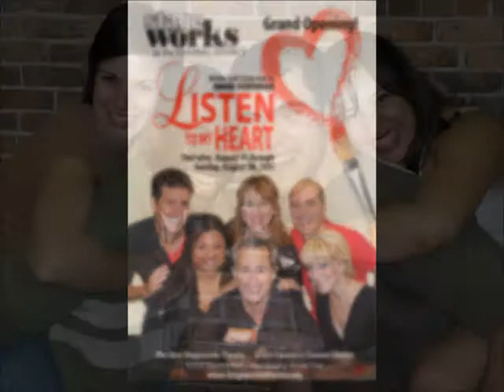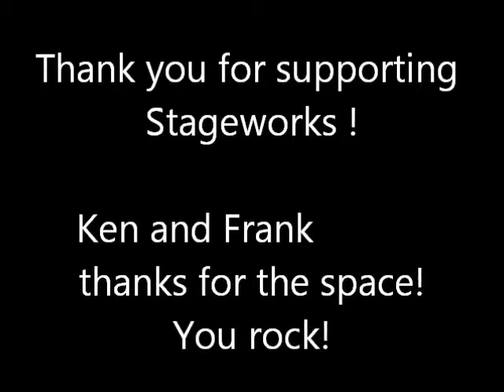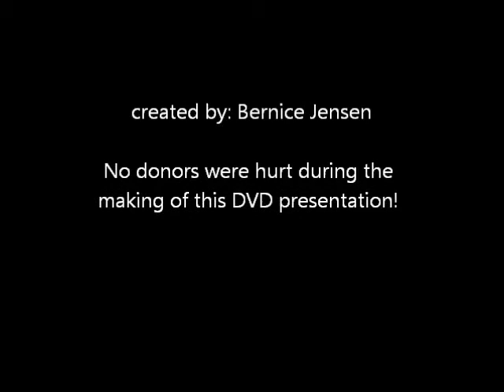What A Feeling